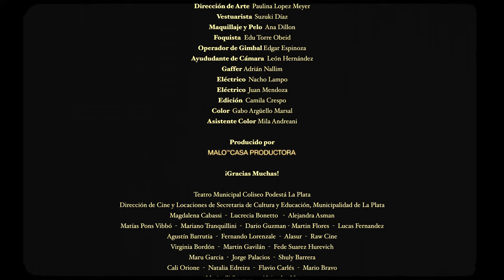normA "Amalia" - videoclip oficial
Directora: Vero Bordón
Amalia: Florencia Lauga
Dire de Fotografía: Eze Di Grillo
Productores Ejecutivos: Juan Pedro Justel Seguy / Vero Bordón
Jefe de Producción / Asist. Dirección : Nico Torcanowsky
Asist. de Producción: Candela Cortave
Dire de Arte: Paulina Lopez Meyer
Vestuarista: Suzuki Díaz
Maquillaje/ Pelo: Ana Dillon
Foquista: Edu Torre Obeid
Op.Gimbal: Edgar Espinoza
Ayud. Cámara: León Hernández
Gaffer: Adrián Nallim
Eléctrico: Nacho Lampo
Eléctrico: Juan Mendoza
Edición: Camila Crespo
Color: Gabo Argüello Marsal
Asist. Color: Mila Andreani
Producido por MALO™ Casa Productora
Gracias Muchas!
Teatro Municipal Coliseo Podestá de La Plata
Dirección de Cine y Locaciones de la Secretaria de Cultura y Educación, Municipalidad de La Plata
Magdalena Cabassi / Lucrecia Bonetto / Alejandra Asman
Agustín Barrutia / Fernando Lorenzale / Alasur/  Raw Cine /Virginia Bordón / Martin Gavilán / Fede Suarez Hurevich / Maru Garcia / Jorge Palacios / Shuly Barrera / Cali Orione /Natalia Edreira / Flavio Carlés / Mario Bravo / Marinelli Seguros /Alejandro No / Matías Pons Vibbó / Mariano Tranquillini / Dario Guzman / Martin Flores / Lucas Fernandez

normA:
Sebastian "Chivas" Argüello: voz y guitarra
Gualberto de Orta: guitarra
Leonardo "Laro" Bidonde: batería
Gastón Mateos: bajo.
Invitado: Pablo Martín: synth y piano.

Letra: Sebastian Argüello
Colaborador: Gabriel Rulli